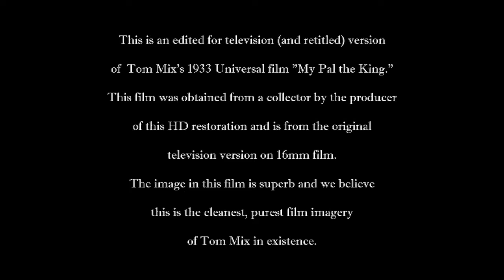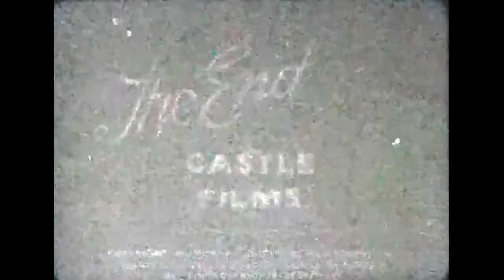Tom Mix King and Cowboy HD restoration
This is an HD restoration of the edited (and retitled) TV version of Tom Mix's 1933 Universal film "My Pal the King." Look for 8-year-old Mickey Rooney in one of his first big roles.